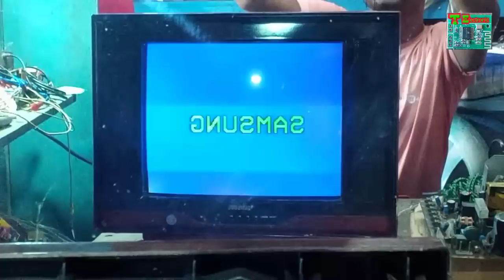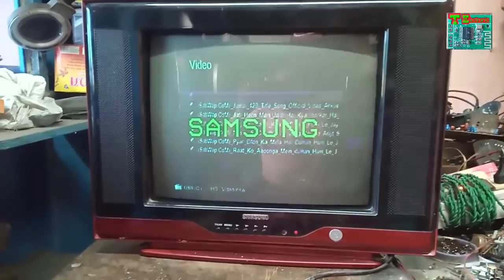Power ट्रांजिस्टर और फ्यूज को बार-बार काटा जाए तो क्या करें. 👉 Fuse burns in crt tv.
Tv power अगर ट्रांजिस्टर और फ्यूज को बार-बार काटा जाए तो क्या करें.
practical is video me aaoko samjhaneka kashis kia.
Fuse burns.
টিভির
ফিউজ পুড়ে যায় কেন?

Telegram channel Join link.

All type crt Tv_repairing tips abel able this channel.